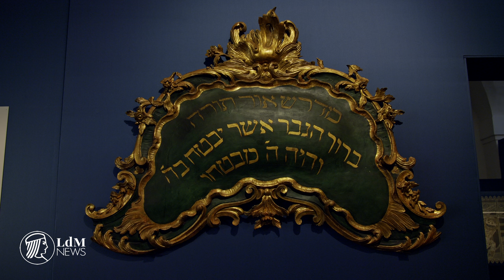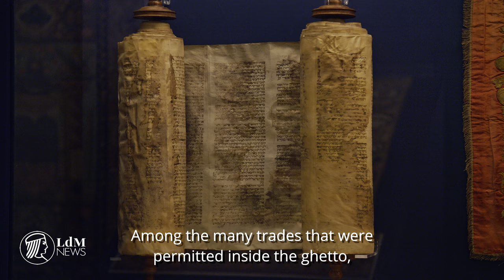Colours of Judaism in Italy at the Uffizi Gallery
With over 140 tapestries, textiles, paintings, decorative fabrics and pieces of clothing, the exhibition illustrates the important role played by the Jewish community in weaving.

Running until October 27, the show spans a number of centuries, from a late 15th-century niello casket to an evening gown from the 1960s. The works on display demonstrate how fundamental women were in the creation of textiles, particularly those used in the synagogue and in the home. Notably, many works were in fact signed by women, a rare occurrence and a testament to the role played by women in the arts.

Featuring articles on loan from a large number of museums across Italy and abroad, one of the two curators, Dora Liscia Bemporad, spoke about the dialogue between pieces which had never been brought together before and how this art form is one of the most neglected in the history of art.

Director of the Uffizi Gallery, Eike Schmidt, pointed out the importance of this exhibition “not just from an art historical standpoint but also from a cultural, social and religious history” perspective.